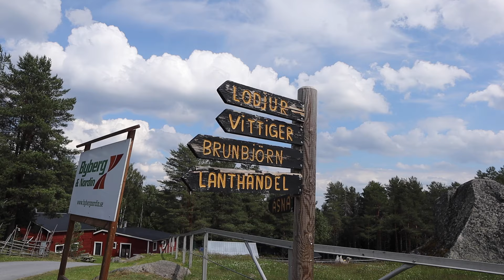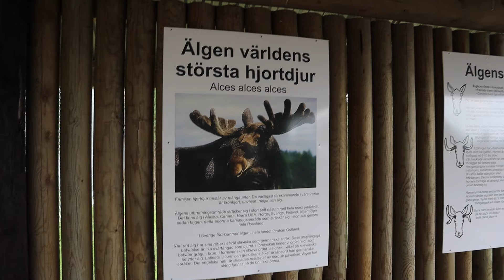Vit tiger i Junsele Djurpark!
Den här videon blev ju LITE KAOS!
Men vi tror att den blev ganska bra ändå!

Vita tigrar tros vara utrotade i det vilda och idag finns det bara ca 100 stycken kvar på olika djurparker runt om i världen. Och Junsele är den ända djurparken i Sverige som har just vita tigrar!